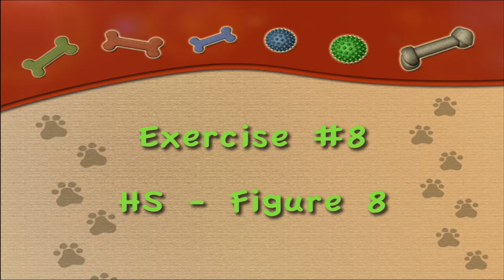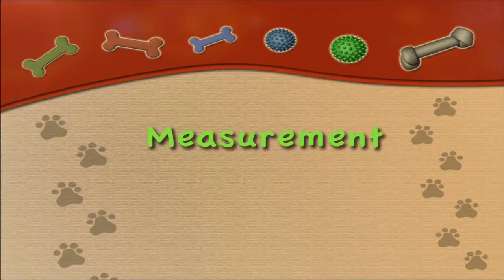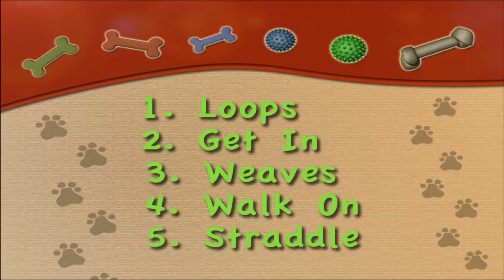ADP Dudley Goes to the Beach, GrCh L4 1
GrCh Level 4, video 1
Theme - Beach
West Dennis Beach
West Dennis, MA